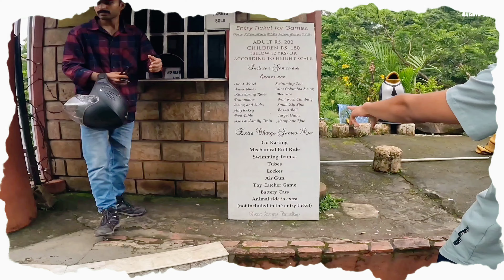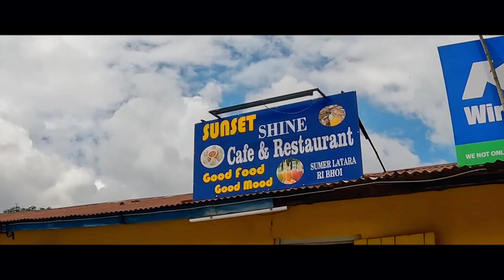Best Activities to do in SHILLONG | Jet Ski | Water Park | Weekend Series| Part 1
Hello everyone 👋🏻
So maine Weekend Series part 1 me ye dikhaya ki kese aap shillong me apna best weekend spend kar sakte ho. So first me humne scooty rent me liya from " Shillong Scooty Rentals", uske baad hum chal gaye Thrill Park me jo ki Shillong-Guwahati highway me hai aur wahan jate jate kuch achche najaro ko capture karne ka try Kiya. Fir hum wahan se Umiam aaye jahan boating kiya and sabse awesome tha " Jet Ski" jo mene first time experience kiya and that was fantastic.
"Unexplored Northeast"
Special thanks to you all guys for supporting me 🙏🏻